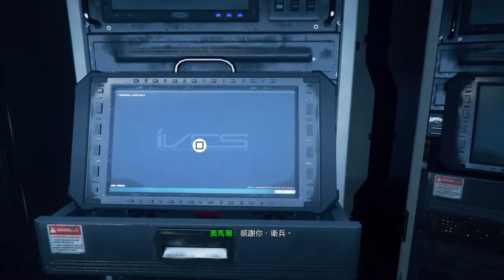Call of Duty: Infinite Warfare 決勝時刻: 無盡戰爭-(7)港口裝甲行動: 港口倉庫